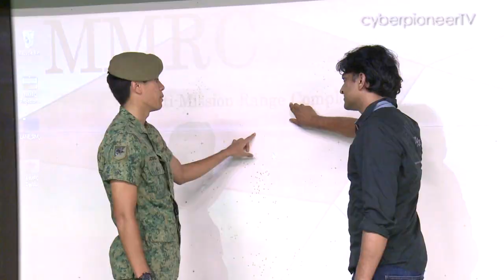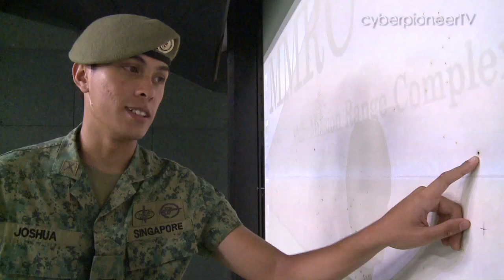Ep 1: Right on Target! (Multi-Mission Range Complex)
To shoot or not to shoot. That is the question.

The SAF's latest high-tech training facility not only sharpens our soldiers' shooting skills, it also develops their ability to think on their feet and react fast, picking out friend from foe.

And to make each round, count.

Filmed by: Peter Cho, James Teh

Edited and Produced by: Mano Mahendran

Audio post-production by: Kevin Tan

Graphics and Color Grading by: Lam Meng Chuen